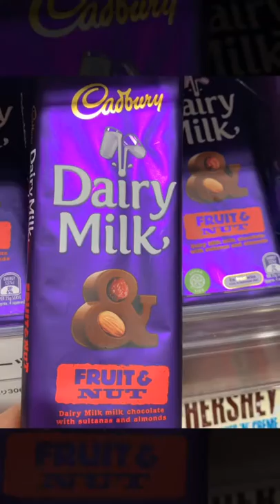the evening in oshiage tokyo skytree Vlog#7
tokyo skytree super market